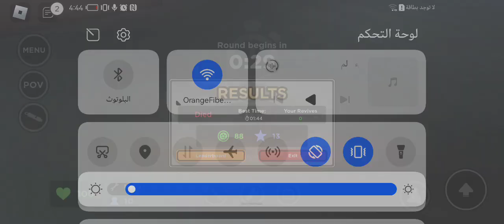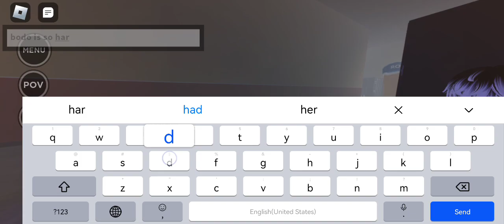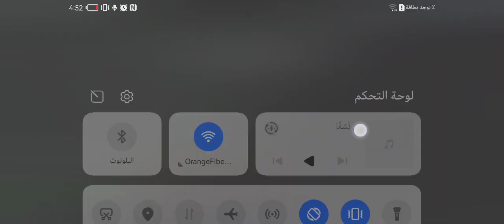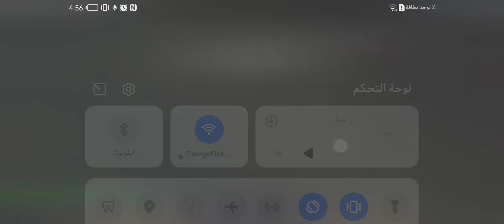i play evade